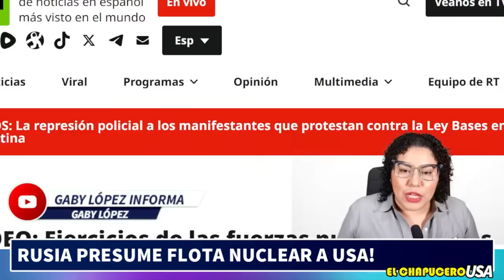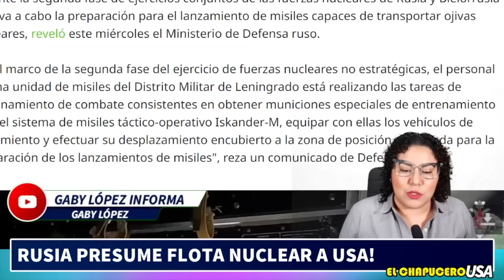RUSIA PRESUME FLOTA NUCLEAR A USA! SACAN MÚSCULO, MUNDO EN SHOCK